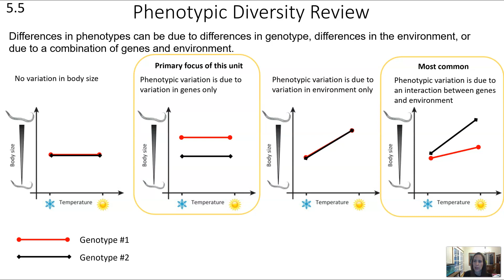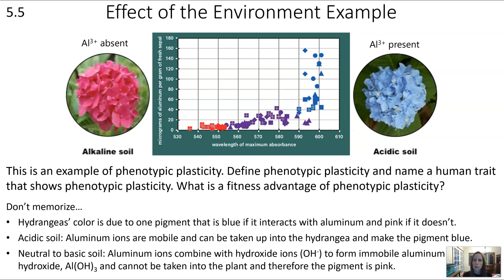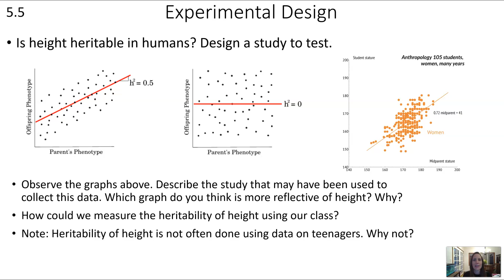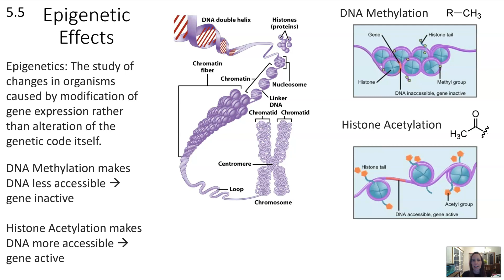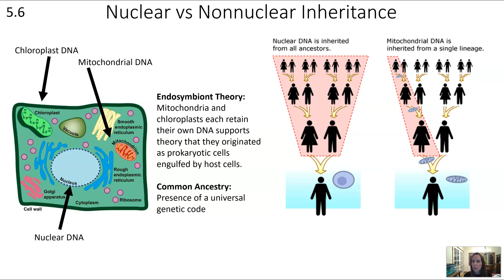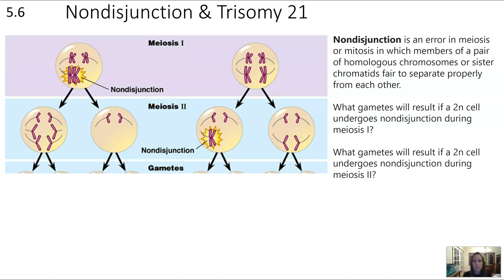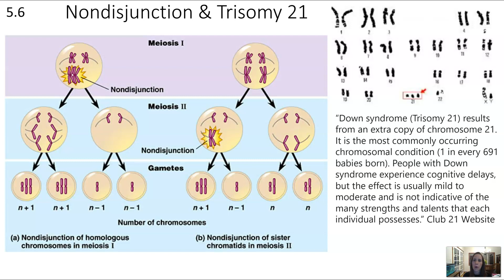AP Biology Unit 5 Video 5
Effects of the Environment on Phenotype, Chromosomal Inheritance